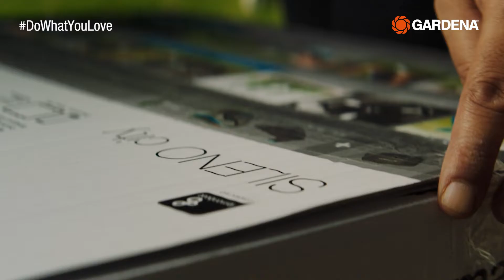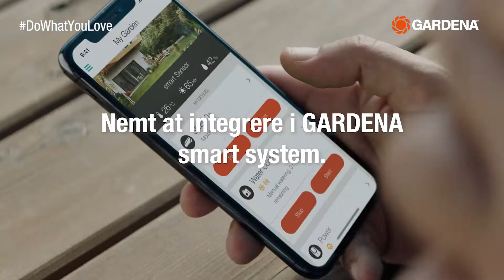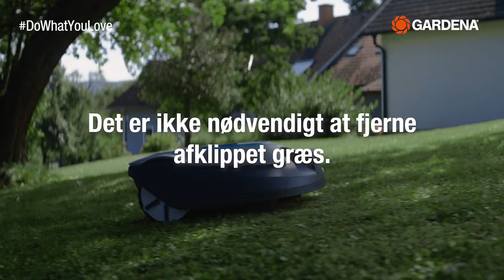De seks mest udbredte myter om GARDENA robotplæneklippere (SILENO)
GARDENA præsenterer de 6 mest udbredte myter om robotplæneklippere. Regn er ligmed døden for en robotplæneklipper? Du kan ikke have en robotplæneklipper, når din have er stejl og du har smalle passager? 🤷
Disse og andre udbredte myter om robotplæneklippere, vil blive klarlagt i denne video. Vi viser udvalget af GARDENA robotplæneklippere og hvorfor du lige så godt kan glemme alt om de klassiske myter. 😊

Find ud af hvorfor en GARDENA-robotplæneklipper er en fantastisk hjælper, når det kommer til den mest hadet opgave i haven. Når robotplæneklipperen gør hele arbejdet for dig, så kan du nyde din fritid fuldt ud. 😊